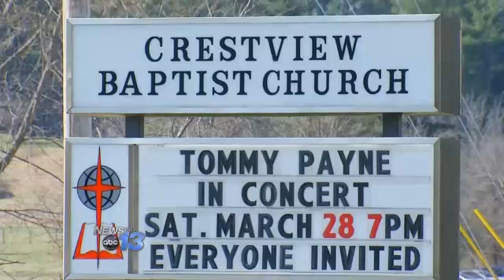Home Destroyed By Fire, Kills Dogs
HAYWOOD COUNTY, N.C. -- More than half a dozen dogs were killed after a fire sparked at a mobile home in Canton on Monday.

When the fire broke out, Terry Williams, his wife and four children were not inside, but all eight of their dogs were. None survived.

Williams is distraught over what happened but says he's grateful his family is safe.

David Ingle was renovating a trailer nearby and spotted the fire at midday and tried to help.

"We thought it was the trash burning at first.  But when we looked, we said 'that's too much smoke to be trash' and we came running down," Ingle said. "We knew the dogs were in there and nobody was at home. The kids were in school and all. Rob knocked the window out and I got the front door open hollering for the dogs. But it was you know too much smoke."

Investigators believe the fire may have been caused by an electrical heater.

"All we found of the heater was a big bundle of wire," Center Pigeon Fire Chief Johnny Pless said.

The family did not have insurance and they're now staying with Williams' mother-in-law a few trailers away.

Crestview Baptist Church is taking donations for the family to help them get back on their feet.

"The church has issued some gift cards from Walmart to start buying basic necessities," Pastor Dan Page said.

It's getting warmer outside, but Center Pigeon's fire chief says we still have colder temperatures in March, so he is reminding people to be very careful with their electric heaters.